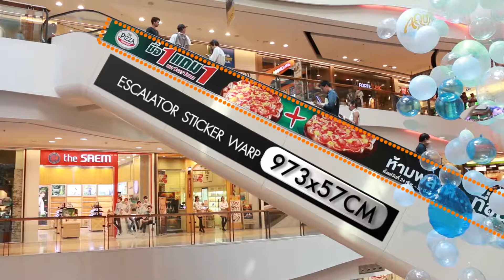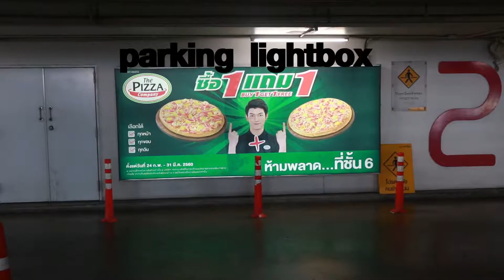SALE KIT RM 9